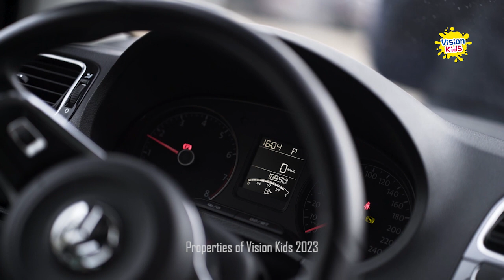BUS TELOLET TERKEREN | TRANSPORTASI DARAT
Adik-adik, Kira-kira yang mana nih transportasi yang adik-adik sukai?
Vision Kids memberikan banyak macam-macam transportasi darat yang keren-keren loh, disimak videonya sampai habis ya!

Kami ada di Instagram!

Moms and Dads, intip konten lainnya :

Terimakasih banyaak

[Indonesia]